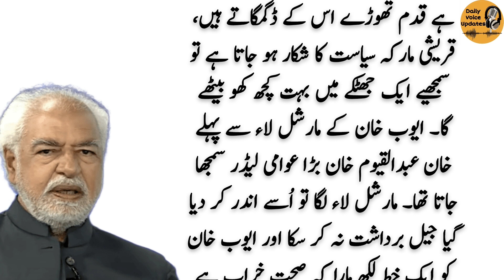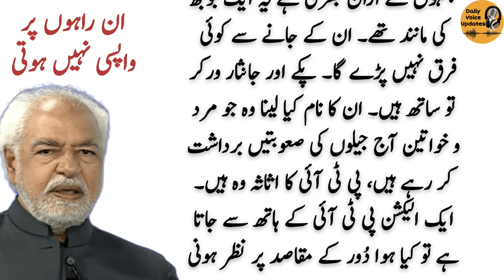واپسی ممکن نہیں | Ayaz Amir | Urdu Columns | Daily Jang | Daily Express | Imran Khan | Pakistan News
Ayaz Amir (ایاز امیر) is a Pakistani Journalist,analyst,columnist, former military officer,diplomat and politician Previously, he had been a member of the Provincial Assembly of the Punjab in 1990s and a member of the National Assembly between 2008 and 2013.

pakistan news
latest news
breaking news
daily pakistan
pakistan latest news
daily news
latest pakistan news
pakistani news
imran khan
current affairs
ayaz amir
ayaz amir analysis
ayaz amir dunya news
ayaz amir today
ayaz amir speech
ayaz amir latest
ayaz amir pti
ayaz amir news
ayaz amir analyst
dunya news ayaz amir
ayaz amir criticize
ayaz amir on imran khan
ayaz amir latest analysis
ayaz amir about imran khan
daily jang
daily jang news
jang news
jang newspaper
daily jang lahore
jang column
jang columns today
roznama jang
dunya news
dunya tv
dunya news today
dunya
roznama express
express news
daily express
express epaper
express akhbar
roznama jang
ary news
breaking news